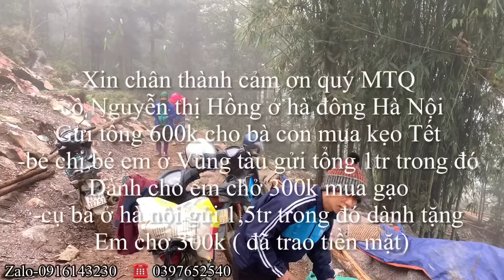Em chở thay đổi ra sao sau nhiều ngày team không chở lại liệu có còn khổ như trước ..!